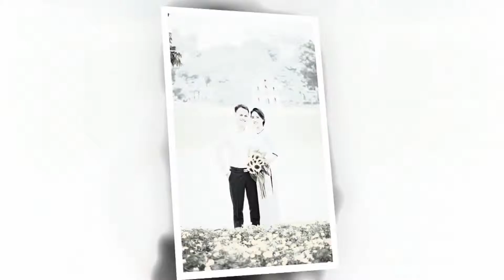[Ảnh Viện Vivian] Thanh & THùy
VIVIAN STUDIO
ẢNH VIỆN ÁO CƯỚI VIVIAN
❣   Nơi tình yêu tỏa sáng ❣
Địa chỉ:
           ☯72-74 Xã Đàn, Đống Đa, Hà Nội
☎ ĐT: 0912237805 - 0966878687